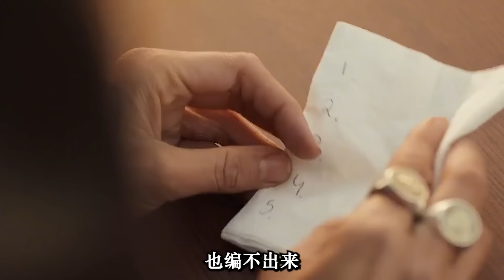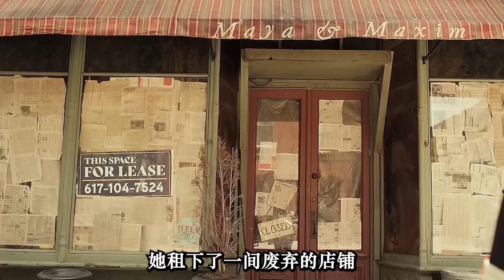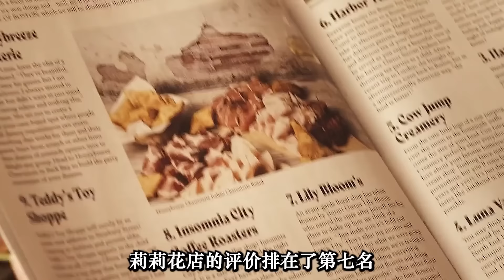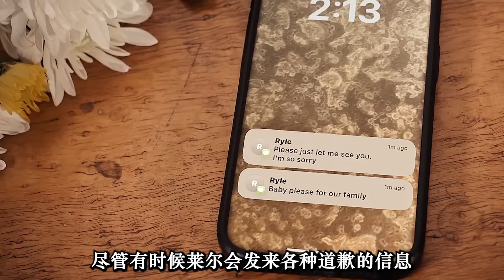《愛情到此為止It Ends with Us》他一身幹凈卻在四處無人下撿廚余垃圾吃，然而這一幕完全被樓上的女孩看見，她會怎麽做呢#movie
Welcome to Fish Cake Film and Television. High-scoring movie commentary will continue to be updated every day.